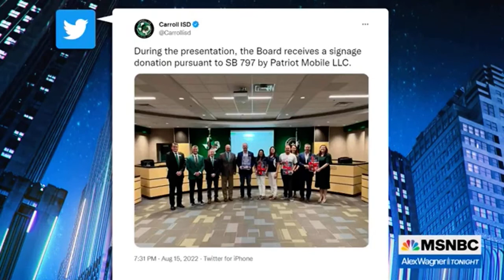BANNED IN DALLAS, TEXAS: “IN GOD WE TRUST” PLAQUES: MUST BE CHRISTIAN ENGLISH AND COLORLESS SAYS ISD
Alex Wagner reports on a Texas school board's rejection of a donation of "In God We Trust" signs written in rainbow colors or Arabic script despite a rule requiring the display of such signs.

Watch “What’s TED CRUZ Worth?” The deadbeat DEBTER of the Senate: Teds on the take and HE IS ATTACKING NURSES? After being caught stealing from them:

Watch: WATERING FLOWERS WHILE BLACK: Black Preacher ARRESTED By White Alabama Cop Who Knew He Was Innocent! Even though the lady who called 911 told them that she was wrong, “My Fault”… They called the black preacher a “BASTARD” and took him to jail…

If I get enough subscribers, I think we can turn Texas blue. I am going to do my part. 100,000 or Bust!!!